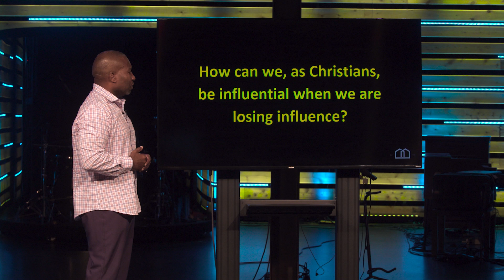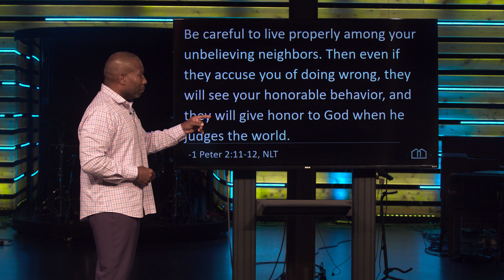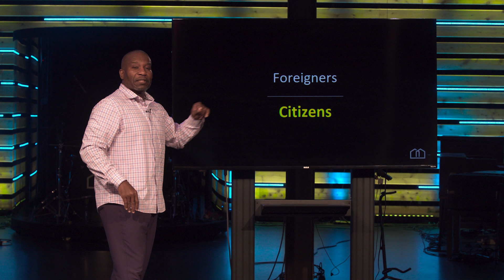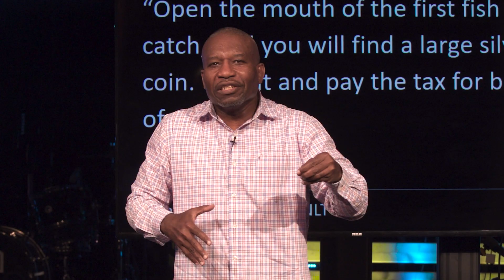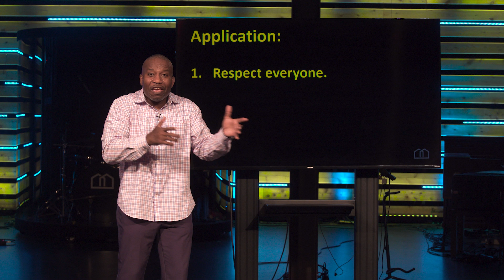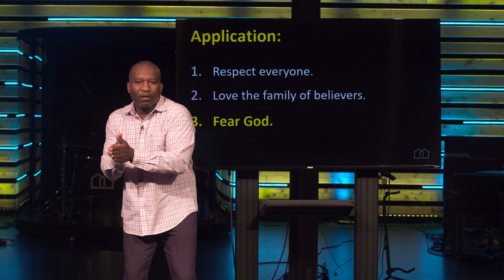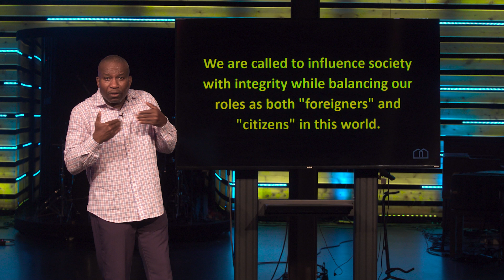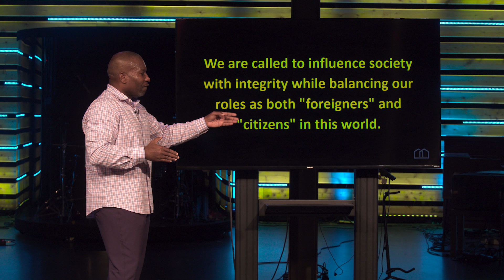How to Be Influential in a Decaying Country | Bracing For The Worst Hoping For The Best | Week 4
Pastor Kitt Guerrier finishes up our Bracing For The Worst Hoping For The Best series answering the question how can we, as Christians, be influential when we are losing influence?